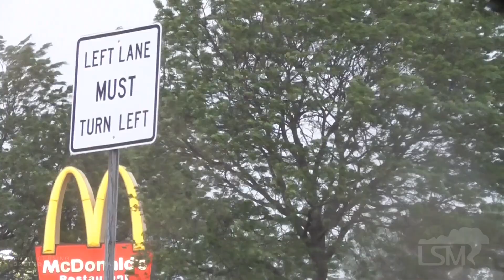05-26-2021 Horsham,PA - Storms Bring High Winds and the First Rain in Weeks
Severe warned storms brought heavy rains, high winds and lightning to Montgomery County, PA. The precipitation was the first rain the Horsham,PA area has received in several weeks. The rain helped wash away the tree pollen which has coated the area due to the lack of rain.